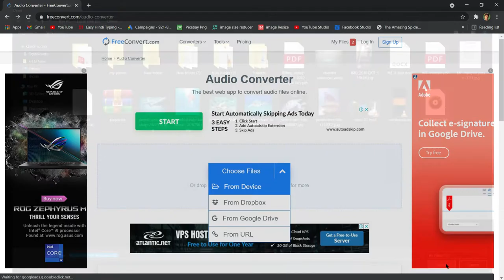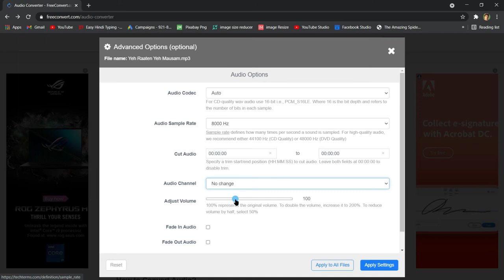How to Convert Audio | Any Extension To Any Without Any Software In One Click | Audio converter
In This Video I Will Show You How to Convert Audio Any Extension To Any Without Any Software In One Click || Easy Tutorial || Step By Step Guide ||